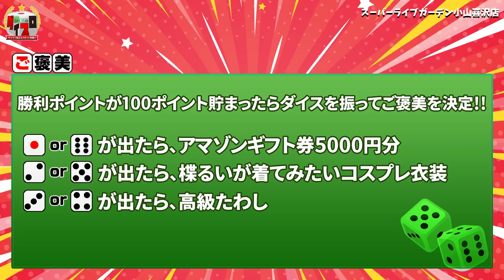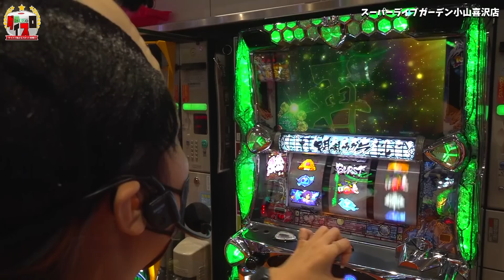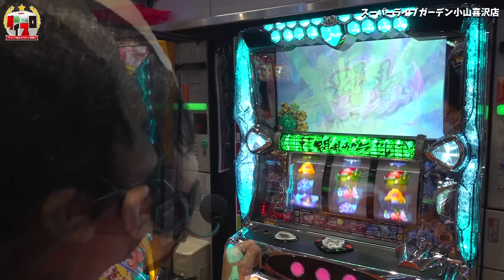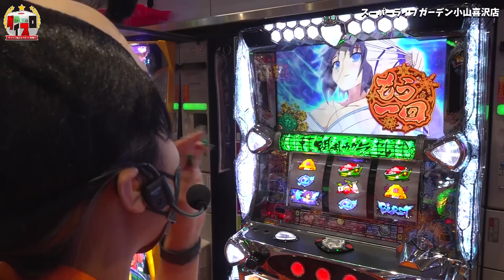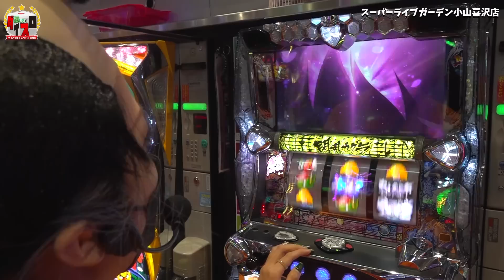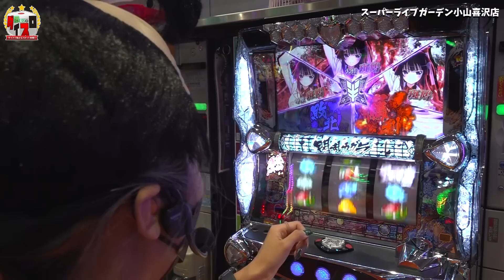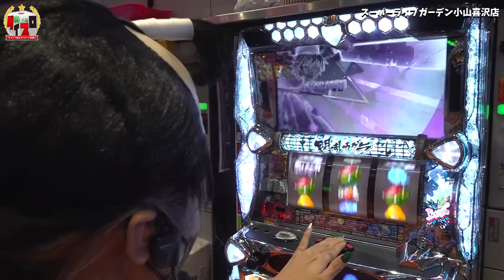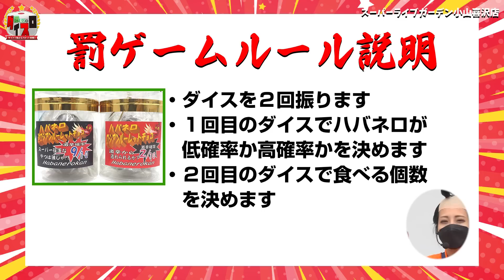【閃乱カグラBURST UP】最強特化ゾーンでぶっ壊せ！「楪るいのダイスロ」#13【新カグラ】【パチスロ】【スロット】【楪るい】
「閃乱カグラBURST UP」を実戦。
実戦開始早々、胸アツ！の最強特化ゾーン「雪泉氷王バースト」をゲット。
そこからすぐに100枚上乗せが0G連する「バーストアタック」まで！

◆番組内容
見た目ギャルで中身キモオタ・楪るいによるコスプレ&パチスロ実戦番組。
衣装、実戦機種はサイコロの出目次第！

00:00 オープニング
03:20 「閃乱カグラBURST UP」実戦
40:06 エンディング

ぜひニコナナチャンネルの登録＆通知オンをお願いします！

【出演者】
楪るい

【スロット犬夜叉】万枚製造機の設定判別! 有利区間天井まで絶対ヤメないッ!!「るり嬢のスロジョ日記～第108話～」

【アイムジャグラーEX】REG先行台に全ツッパした結果!!「るり嬢のスロジョ日記～第107話～」

新台【6.5号機 S BIG島唄30】リール逆回転した分だけ1G連! パトランプ点灯でボーナス!!「イチ押し機種CHECK！」

【スロット犬夜叉】ブッた斬りゾーンまで全ツッパ! 万枚製造機に意地と根性で立ち向かうッ!!「女優･佐藤雅美の目指せ! イイ女～第56話～」

【スロット犬夜叉】高設定!? やめたくてもブッた斬りゾーン入るまで全ツッパ! 吸い込んだ分吐き出してッ!!「るり嬢のスロジョ日記～第106話～」

新台【S笑ゥせぇるすまん4】激荒出玉仕様!? 大ゲキテキ出玉システム!!「イチ押し機種CHECK！」

パチンコ 新台【Pルパン三世 消されたルパン2022】名機復活! 史上最高評価のルパン復刻!!「イチ押し機種CHECK！」

新台【パチスロハードボイルド】6.5号機で4号機の名機復活! プレミアRUSH1000で大量ボーナスストック!!「イチ押し機種CHECK！」